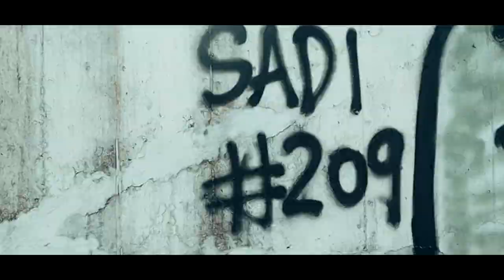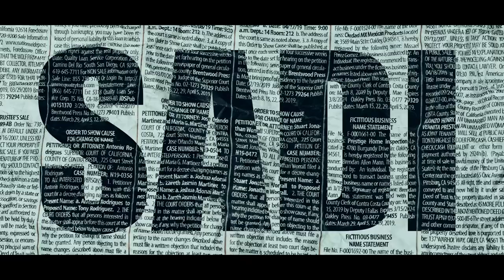SADI 2.0 CHYPER _ 2022. HIPHOP #209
SOPARA CYPHER ..

SADI 🌍 2022.

PRODUCED BY - BRANVING

CLIP AND EDIT BY - M.S.P

PSYC -

NAASTIKH -

AATANK -

HAMZA -

SUNNY BOYYEE -